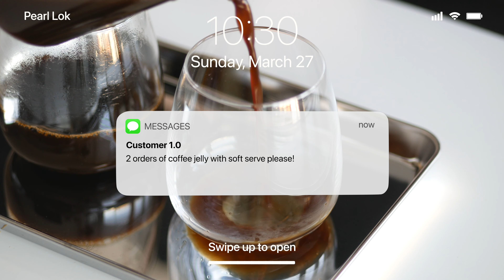Coffee Jelly with Soft Serve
How to make delicious coffee jelly // ASMR

- 50g water
- 7g gelatin powder
- 20g coffee grounds
- 300g hot water
- 20g sugar (adjust to your liking)
- 2 vanilla soft serve or ice cream cones (optional)

*you may substitute gelatin powder with a vegan option, but please adjust the liquid ratio as per packaging. Some vegan gelatin powders also need to be brought to a boil in order to be activated, so please be aware.

Filmed and edited in 4K by Pearl Lok. My videos are only posted on my Youtube channel.